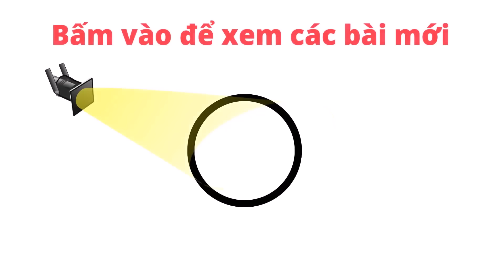Làm Ơn Đừng Hủy Hoại Bình An Của Bạn Nữa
Mến chào quý vị và các bạn, xin chào mừng đến với Bài học tâm huyết hàng tuần trên kênh YouTube của Web5ngay.

Đã bao giờ bạn để ý và tự hỏi tại sao chúng ta không còn vui hết mình như ngày xưa nữa, không còn có thể cười nói vô tư hồn nhiên như ngày xưa, thậm chí cũng có vui nhưng niềm vui đó không còn được sâu sắc và kéo dài nữa. Chúng ta thường xuyên cảm thấy bực bội, cáu bảnh, nhàm chán, hay quạo và hàng loạt các loại cảm xúc tiêu cực khác. Tình trạng này tui gọi đó là sự mất bình an, không còn sự hạnh phúc bên trong mình nữa.

Tại sao tình trạng này lại xảy ra với chúng ta và nguyên nhân là do đâu? Có khi chỉ là vô tình nhưng những thói quen sinh hoạt hằng ngày của chúng ta lại chính là nguyên nhân để gây ra sự mất bình an này. Trong video ngày hôm nay tui sẽ cùng các bạn tìm ra nguyên nhân chính và đề ra những giải pháp hữu hiệu để giúp chúng ta có thể tái tạo lại sự vui vẻ và bình an cho bản thân mình trong cuộc sống hàng ngày.

Vậy thì, còn chần chừ gì nữa? “Làm Ơn Đừng Hủy Hoại Bình An Của Bạn Nữa” vô bài nhé:

00:00 Vào bài
01:15 Nguyên nhân - Hậu quả
06:38 Cách 1
09:41 Cách 2
13:32 Cách 3
15:46 Cách 4
19:19 Kết